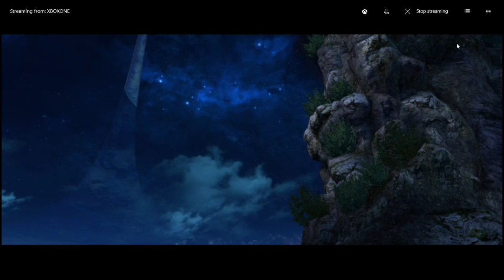Halo Combat Evolved part 2: Halo